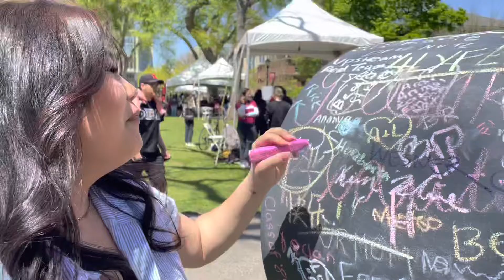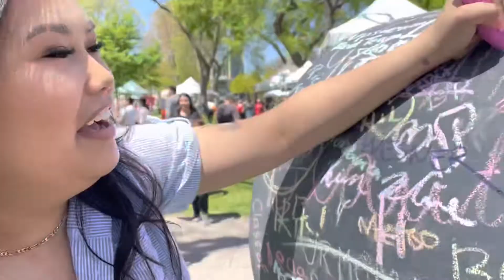Last week of freshman year at Rutgers